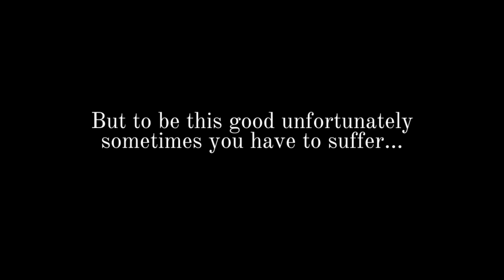VLOG: Vacation as a Highly Sensitive Person | What I Did in Mallorca | Spain Part 2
Today I share with you What I did in Mallorca during this vacation, as a Highly Sensitive Person (HSP)

I wanted to share how is it like to be a Highly Sensitive Person (HSP), how it looks like, and how I deal with overstimulation daily, and even more during a vacation. As an extroverted HSP, I wonder often am instead an introvert, a fake extrovert, or instead of an ambivert?

Mallorca is the largest island in the Balearic Islands, Spain, and is located in the Mediterranean. The local language is Catalan, which is co-official with Spanish. We visited Mallorca after spending five days in Barcelona and spent 4 days there, in July 2021 (yup during the Covid pandemic)

This video contains as well sightseeing around the beautiful island of Mallorca.

Timestamps:

0:00 Intro
0:50 Day 1 - Cala San Vicenc
3:32 My HSP overstimulation
6:12 Tips for HSPs on vacation
6:48 Day 2 - Port de Pollença
9:00 Day 3 Feeling good again
10:53 Port de Sóller
12:09 Reflecting on the vacation
14:21 Day 4 - Palma de Mallorca, the end.